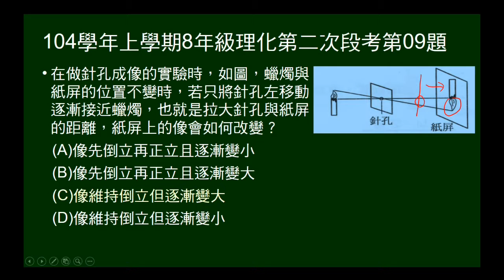104學年上8年級理化二段第09題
針孔成像實驗，蠟燭與紙屏的位置不變，只將針孔左移動逐漸接近蠟燭，問成像變化。